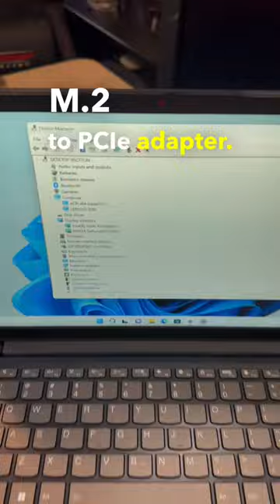External GPU over M.2!